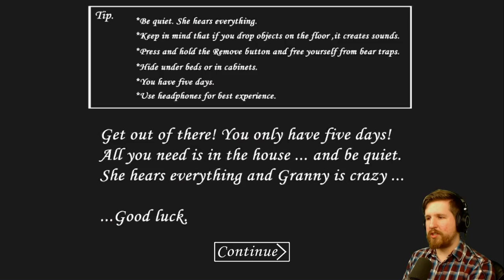GRANNY - Extreme Difficulty - ENDING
Granny is a mobile horror game for iOS/Android and we're playing it again because there's a new Extreme difficulty.